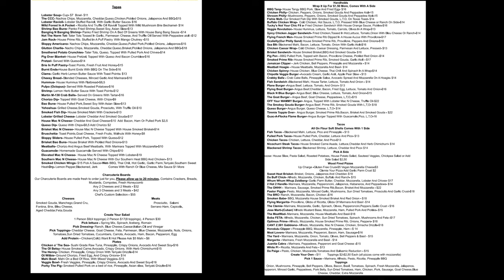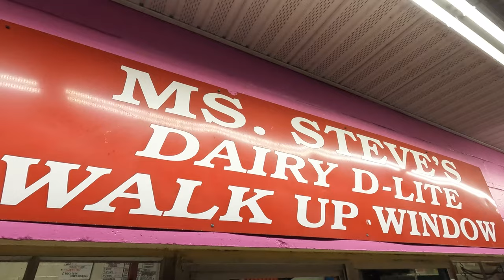Flying Boat Tap Room in Ocala Florida with Rusty, Bob and Liz from The Villages Florida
We took a trip to the Flying Boat Tap Room in Ocala Florida just a short trip from The Villages.  The Tap Room and restaurant turned out to be a surprise.
The Freezer Bar and Restaurant Review